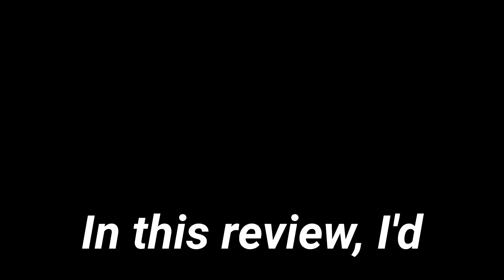❤️"12th Fail Movie Review 💥: A Powerful, Inspiring, and Emotional Cinematic Masterpiece"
1. MustWatch 2. 3. YouTubeReview 4. TrendingNow 5. MovieReview 6. CinematicExcellence 7. FilmAnalysis 8. MustSee 9. MovieBuff 10. TopPicks 11. EntertainmentBuzz 12. FilmCritique 13. YouTubeTrends 14. HitOrMiss 15. WatchThisNow 16. ViralContent 17. VideoOfTheDay 18. PopCulture 19. SubscribeNow 20. BuzzworthyRevie1. MustWatch 2. 3. YouTubeReview 4. TrendingNow 5. MovieReview 6. CinematicExcellence 7. FilmAnalysis 8. MustSee 9.